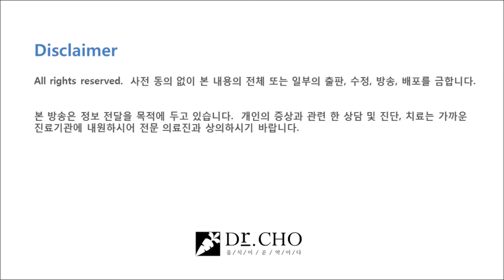통증의 원인 그리고 MSM 식이유황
통증의 원인 그리고 MSM 식이유황, 성장호르몬, 초유, 글루타치온